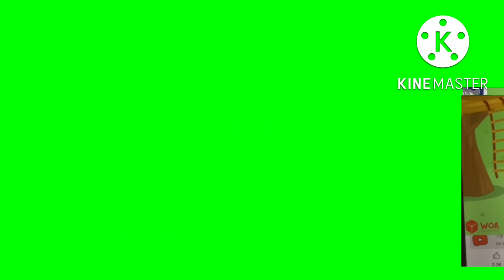Wolfoo stampede green screen